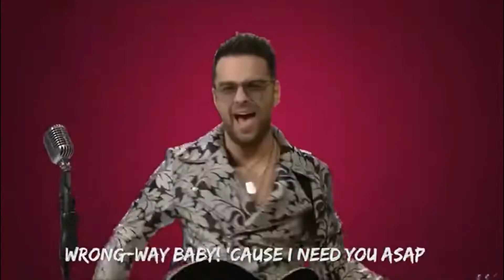ESC 2022 North Macedonia - Za Evrosong - My top 6 🇲🇰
.First impression top 6.
Intro
Eric Saade - Every Minute (Melodifestivalen 2021)